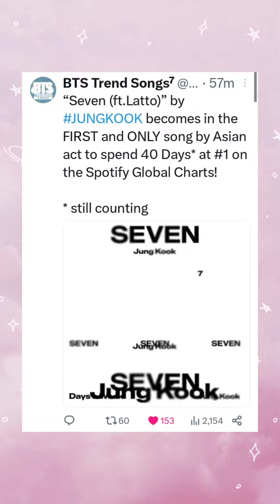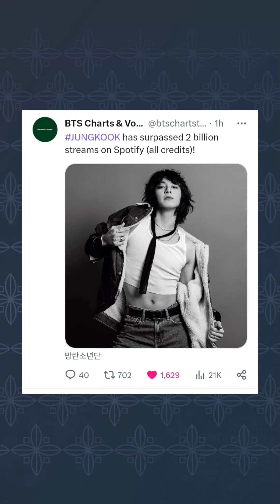BTS Jungkook 'Seven' Meets DJ Alesso And Is Reborn... Remix Released On The 25th & more